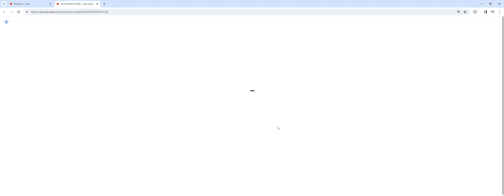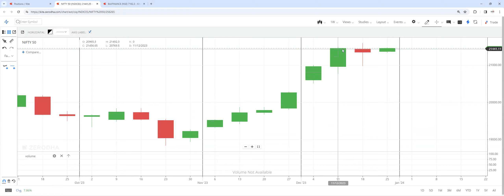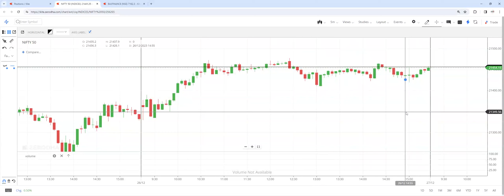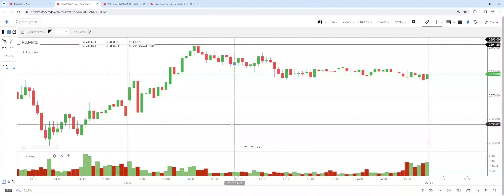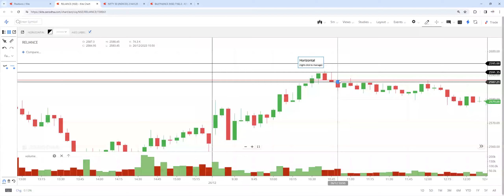Trade review # 7 o clock show